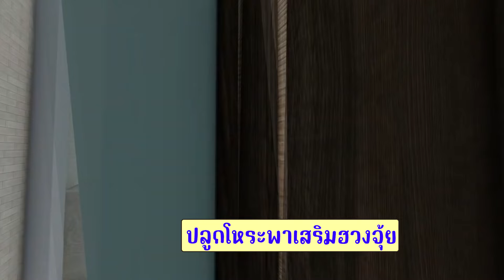🪴ปรับฮวงจุ้ยทางการเงิน!!เคล็ดลับปลูกโหระพาอย่างไรให้เฮง ปัง รวย! ตามหลักฮวงจุ้ยปี 2567 [ฮวงจุ้ยบ้าน]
อยากรวยต้องปลูก "โหระพา"! สมุนไพรคู่บ้าน เสริมดวง ชีวิตดี๊ดี

ในวิดีโอนี้ เราจะมาสอนวิธีปลูกโหระพาตามหลักฮวงจุ้ยปี 2567  เคล็ดลับง่ายๆ ที่จะช่วยให้โหระพาของคุณเจริญงอกงาม ดึงดูดโชคลาภ เงินทองไหลมาเทมา

มาดูกันเลยว่ามีอะไรบ้าง

    เลือกโหระพาพันธุ์มงคล เช่น โหระพาแกะ โหระพาจิ๋ว โหระพากิมตึ้ง
    ปลูกโหระพาในทิศที่เป็นมงคล ทิศตะวันออกเฉียงใต้ หรือ ทิศตะวันออก
    ใช้กระถางปลูกสีทอง หรือ สีน้ำตาล เสริมดวงเรื่องโชคลาภ
    ดูแลโหระพาด้วยความรัก รดน้ำ ใส่ปุ๋ย พรวนดิน
    เก็บใบโหระพาไปประกอบอาหาร เสริมสิริมงคล

พิเศษ! แจกเคล็ดลับลับสุดยอดปลูกโหระพาให้ใบหอมดกใหญ่ ห้ามพลาด!

ปลูกโหระพาง่ายๆ ดึงดูดโชคลาภ เงินทอง ลองทำตามคำแนะนำในวิดีโอนี้ได้เลยค่ะ

อย่าลืมกดไลค์ กดแชร์ และกดติดตามช่อง เพื่อรับชมวิดีโอดีๆ เพิ่มเติม

คีย์เวิร์ดที่เกี่ยวข้อง
โชคลาภ,เงินขาดมือ,ทีวีวางจุดนี้ระวังให้เยอะ มีเรื่องเดือดร้อนเข้าบ้านตลอดเวลา,ชั้นวางรองเท้า,อย่าหาอย่าตรงกันทำค้าขายไม่รุ่ง เงินฝืด การเงินติดขัด,ทำแบบนี้ โชคลาภไม่เข้าบ้าน ปัญหาเข้าแทน ยิ่งทำยิ่งจนลง,ชั้นวางรองเท้าฮวงจุ้ย,คลิปเด็ด,เงินติดขัด,ค้าขายเงียบ,แชร์ 2เรื่องต้องห้ามตามหลักฮวงจุ้ย ยิ่งทำยิ่งจนมีแต่หนี้,แชร์ 3จุดฮวงจุ้ยในบ้านทำให้เป็นหนี้ไม่รู้จบ แก้ง่าย,เงินฝืด,นิวทีวี,ห้องนอน,ห้องครัว,

คีย์เวิดต์ที่เกี่ยวข้อง:
บ้านชั้นเดียว
บ้านชั้นเดียวยกสูง
ฮ วง จุ้ย บ้านชั้นเดียว ยกสูง
ฮวงจุ้ย
ของแต่งบ้าน ฮวงจุ้ย
ปรับฮวงจุ้ย
ของมงคล ปรับฮวงจุ้ย
feng shui tips
จัดบ้าน
แต่งบ้าน
ต้นส้ม
ต้นสาระเหน่
ไม้มงคล,ต้นไม้มงคล,คาถาขอหวย,คาถาไม้มงคล,ถูกหวย,ไม้ประดับ,เศรษฐีเรือนนอก,เศรฐีเรือนนอก,เศรฐีเรือนนอกออกดอก ต้องทำแบบนี้โชคลาภมาเต็ม จัดหนัก ปังแน่นอน พร้อมคาถา,ควบคุมความมั่งคั่งจากเศรฐีเรือนนอก เลือกกระถางวางจุดไหนของปี 2024,การเงิน,การงาน,ดูดวง,ต้นไม้มงคล,9 ต้นไม้มงคลปลูกแล้วรวย,9 ต้นไม้มงคล,ฮวงจุ้ย,ปลูกแล้วรวย,ปลูกแล้วรวย,ต้นมะนาว,ดวงนักษัตรมะเมีย 2567,เสริมฮวงจุ้ย2566,ปลูกต้นไม้เสริมฮวงจุ้ย,เคล็ดลับเสริมดวง,เคล็ดลับเสริมดวง,เสริมฮวงจุ้ย,ของมงคลเสริมฮวงจุ้ย,9สัตว์มงคลเสริมฮวงจุ้ย,เคล็ดลับเสริมมงคล,เคล็ดฮวงจุ้ย,ต้นไม้เสริมฮวงจุ้ยบ้าน,ต้นไม้เสริมฮวงจุ้ยหน้าบ้าน,เคล็ดลับความรวย,ฮวงจุ้ยปลูกต้นไม้,ฮวงจุ้ย2566,ปรับฮวงจุ้ยห้องนอน,ฮวงจุ้ย2563,แชร์ 5 จุดแขวนกระดิ่งลมแขวนปรับฮวงจุ้ย2563,ปรับฮวงจุ้ยบ้านให้รวย,โมบายกระดิ่งลม ฮวงจุ้ย,ฮวงจุ้ยห้องนอน,ฮวงจุ้ยบ้าน2566,ฮวงจุ้ยเตียงนอน